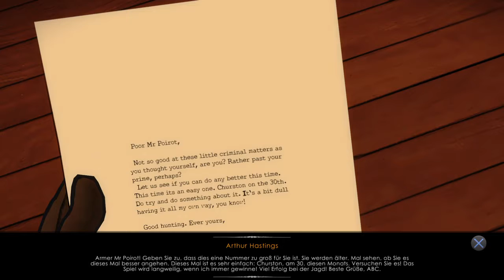Agatha Christie - The ABC Murders Let's Play #31